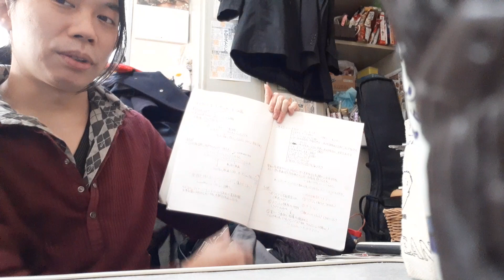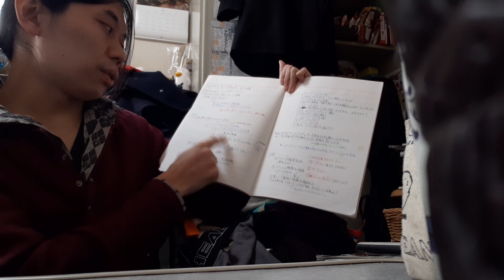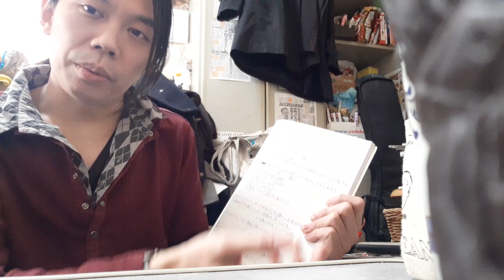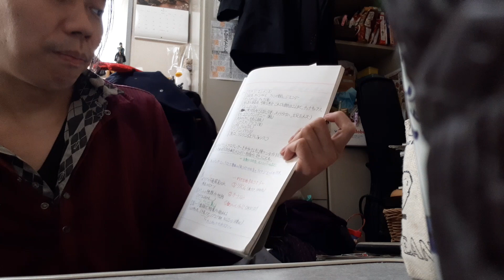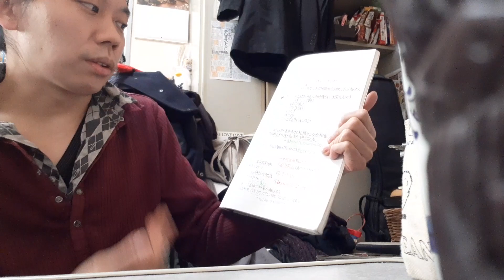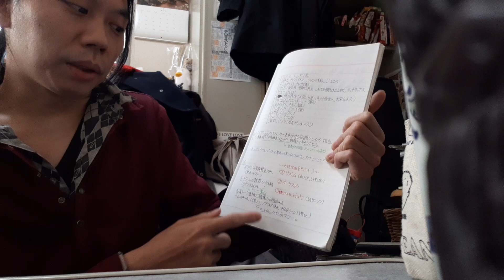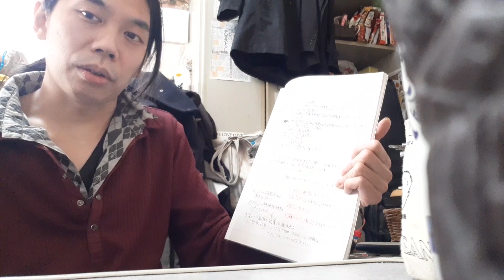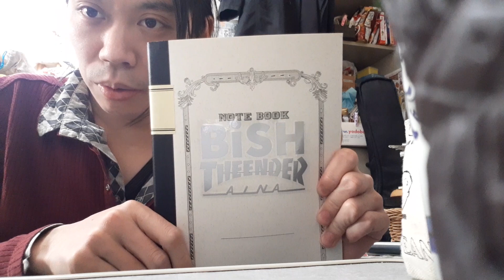えくすとりーむJ-Rock BiSH編